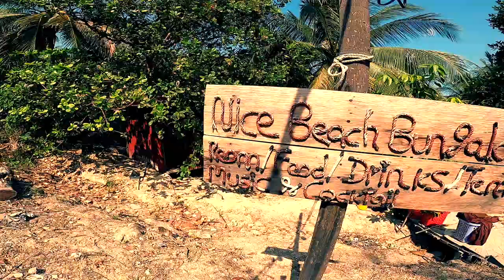Filming a juggler with the DJI Mavic Mini Drone on Fishermans Pier - Koh Rong, Cambodia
South East Asia Vlog - Day #16

So we made some friends and headed to the small Fishermans village just 10 minute walk from Coconut beach where we are stopping.

All the people were really friendly and happy for us to look round and take some photo's. My full packet of Oreos soon disappeared when the children arrived!

Turned out Max was a super talented juggler and he put a show on for the children to enjoy.

After I went to the pier to get some drone footage and was later joined by the rest. Max started to juggle and I figured it would make some great footage with the drone!

Used the DJI Mavic Mini in quick capture mode to get some of the clips which went really well.